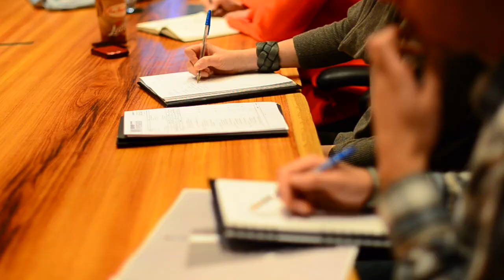Cydelic by Choryin POP SHOP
outerspace shopping with "Cydelic by Choryin"...

realized by SEVEN CONTINENTS ...